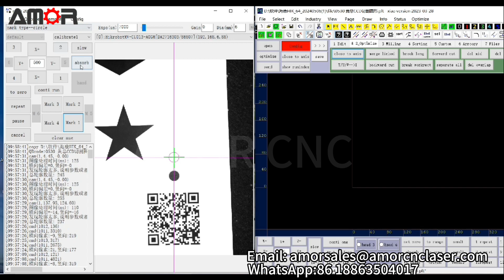How does CCD recognize QR codes to retrieve processing graphics?cnccuttingmachine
AMOR CNC oscillating knife cutting machine can be used to cut flexible materials such as wire loops, leather, foot mats, PVC soft glass, sponge, carpet, EVA foam, gaskets, honeycomb cardboard, gray cardboard, PET polyester fiberboard, etc., with a single head with a vibration knife gun The head can complete the cutting task efficiently and quickly, and the machine is easy to operate, easy to learn and understand.

Various tools can be configured for different cutting processes:

1. Oscillating knife cutting function: it can cut different materials (corrugated paper, cardboard, rubber gray board color, composite paper, gasket, leather, cloth, etc.).

2. Pressing fold line function: it can press perfect fold lines on corrugated paper, cardboard, rubber board, and other materials.

3. Dotted line cutting function: it is used to fold corrugated paper and cardboard after half-cutting.

4. Positioning function: use laser light to accurately position.

5. Marking function: positioning and marking can be performed on the surface of the material.

7 advantages of AMOR CNC oscillating knife cutting machine:

1. Adopt high-power oscillating knife cutting technology, no need to make knife molds, save the cost of knife mold manufacturing, management, etc. in the production and development process, completely bid farewell to the traditional manual knife mold cutting process, and solve the dependence of production on skilled workers.

2. Different types of tools can be combined arbitrarily, cutting, punching, scribing, crease, and other processes at one time to realize automatic processing.

3. It can complete the pattern cutting with high difficulty, complicated style, and die cutter, which greatly expands the designer’s design space, creates graphics that cannot be completed by hand, makes your pattern more attractive, and makes the design truly reach If you can't do it, you will be afraid of the state of "unexpected".

4. The powerful discharging and counting system can realize automatic discharging and accurate counting, so as to accurately calculate the materials needed for processing and truly reduce the cost of purchasing materials.

5. Adjust the cutting direction arbitrarily, increase the yield, reduce the loss, and improve the effective utilization of materials.

6. Precisely simulate each operation process through the computer to realize programmed operation, which eliminates the interference of traditional cutting materials due to personal factors such as workers' mood, technology, fatigue, etc., avoids hidden waste, and improves material usage.

7. High-power oscillating knife cutting machine can realize timely modification of the pattern, save the time of developing new products, rapid publication, rapid revision, and adapt to the rapidly changing market demand.